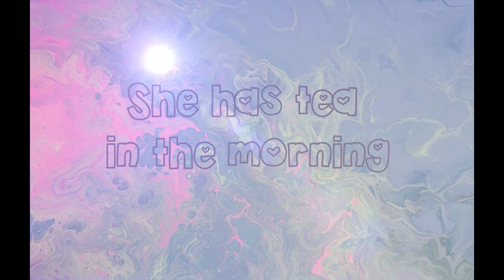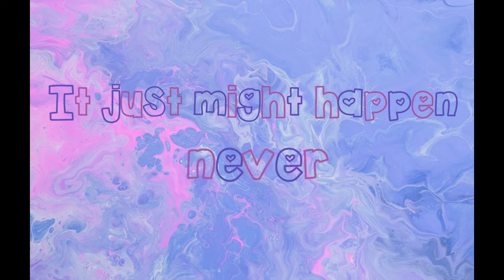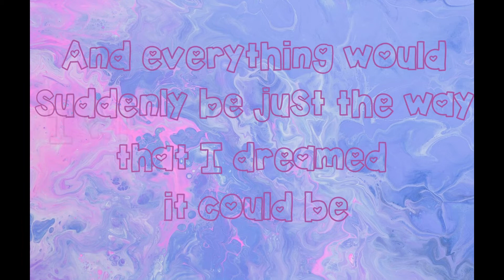Barbie/The Princess And The Popstar/I Wish I Had Her Life/Lyrics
Movie: Barbie The Princess And The Popstar (2012)
Song : I Wish I Had Her Life

Performed by Tiffany Kathryn and Jennifer Waris
Written by Amy Powers, Gabriel Mann and Rob Hudnut
Produced by Gabriel Mann